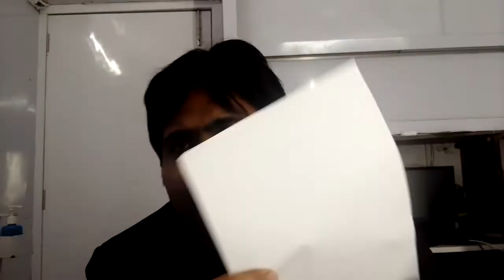NC vs FIR NC Complain Kya hota hai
OUR VIDEOS ARE ONLY FOR EDUCATIONAL AND INFORMATIVE PURPOSES AND ARE NOT TO BE ACTED UPON WITHOUT PROPER LEGAL ADVICE, WE SHALL NOT BE RESPONSIBLE FOR ANY LOSS OR WHAT SO EVER IF YOU ACT OR MAKE DECISIONS JUST BY VIEWING OUR VIDEOS, YOU ARE REQUESTED TO CONSULT TO PROPER ADVOCATE OR LEGAL COUNSEL. ALSO, THIS IS NOT TO BE TAKEN AS ADVERTISEMENT OR SOLICITATION, WE ARE DOING RESEARCH VIDEOS ON A PRO BONO BASIS AND FOR SOCIAL CAUSES.